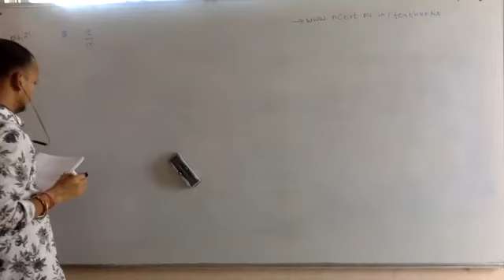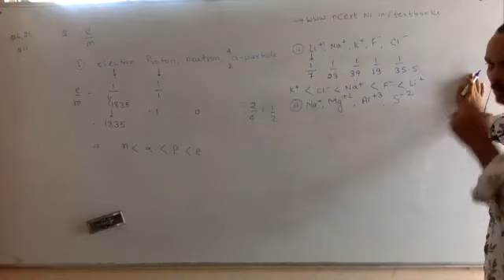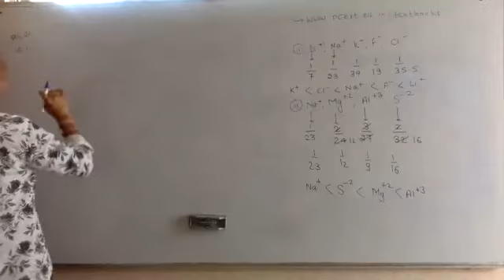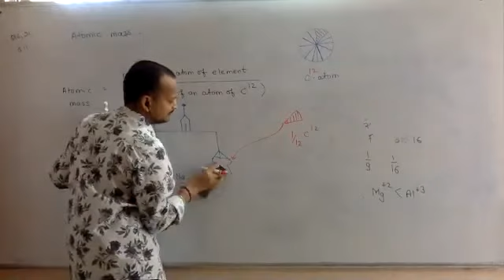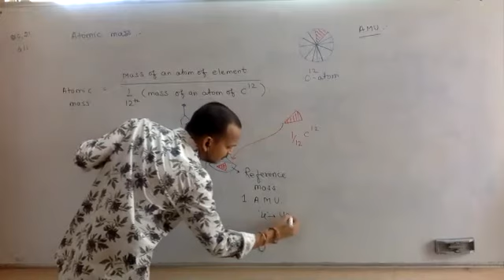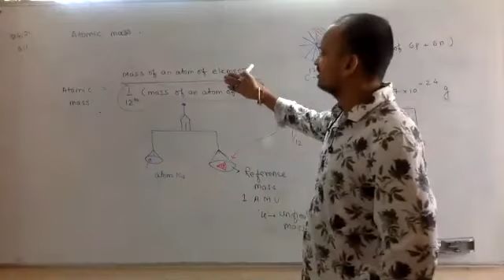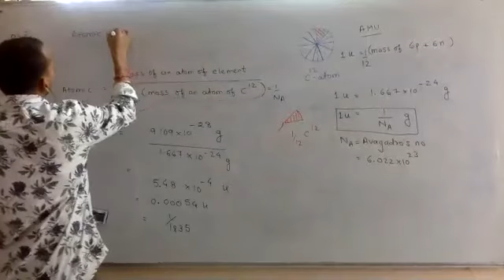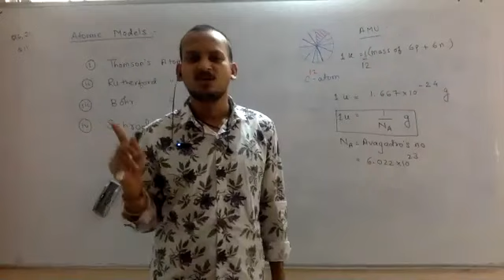Calculation of e by m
This Video is uploaded for students of Elements Education Nagpur.
This Video will serve as a fill in for the interruption of Classes because of outbreak of COVID-19.
This Video contain Calculation of e by m.